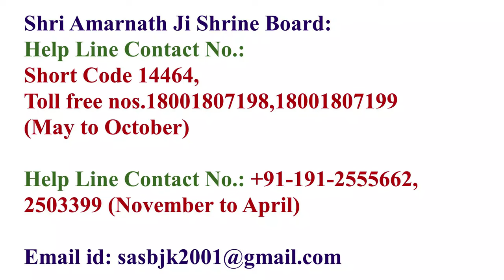Shri Amarnath Ji Yatra 2024 |अभी बनवाये हुए मेडिकल सर्टिफिकेट यात्रा के लिए होंगे वैलिड?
Shri Amarnath Ji Yatra 2024 |अभी बनवाये हुए  मेडिकल सर्टिफिकेट यात्रा के लिए       होंगे वैलिड? | Amarnath Yatra 2024